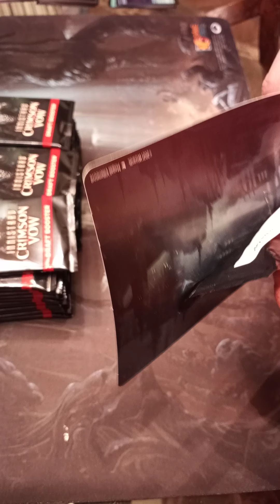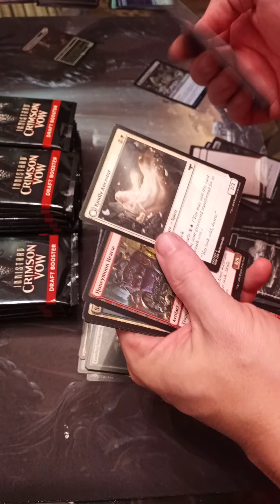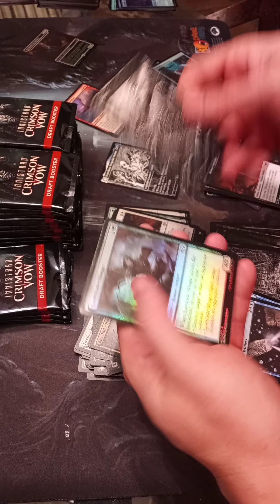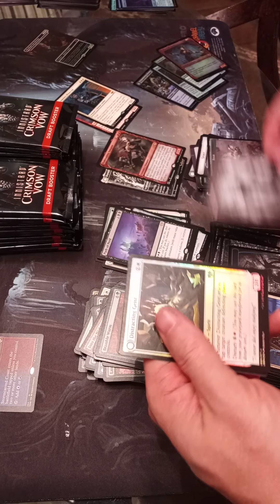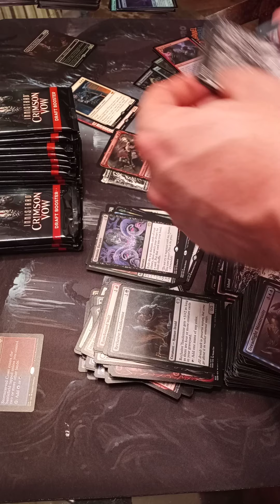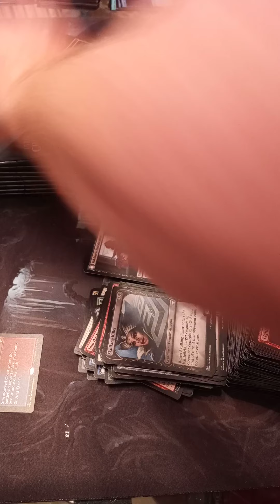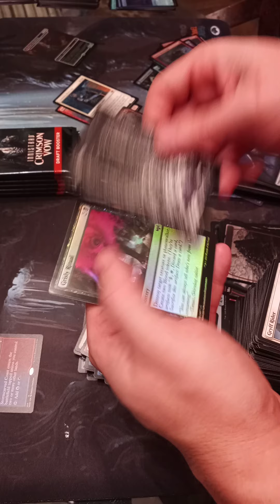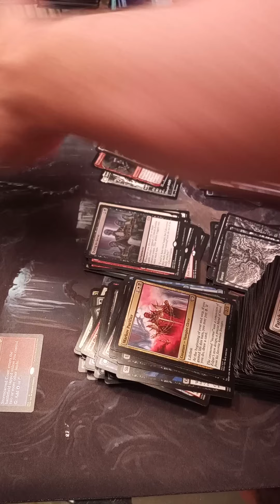Crimson Vow draft booster box #3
draft booster box opening